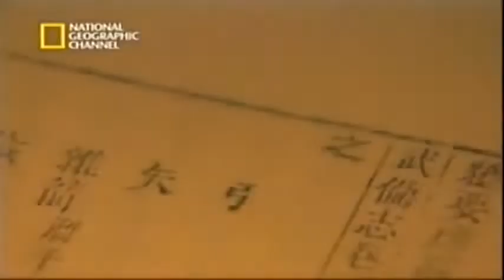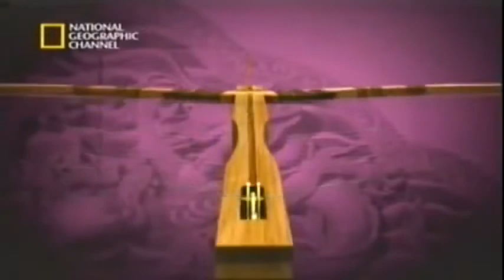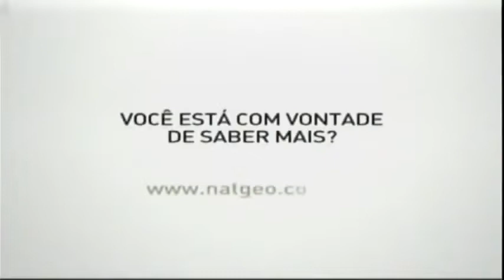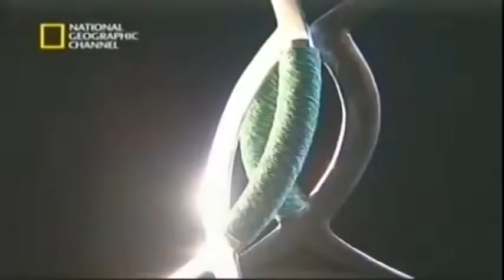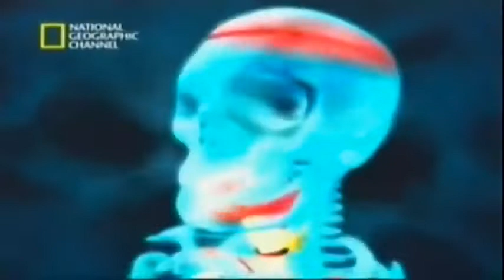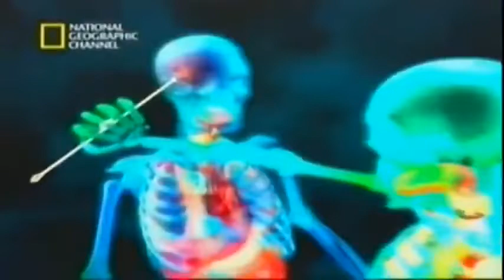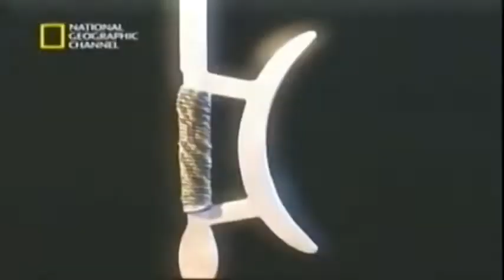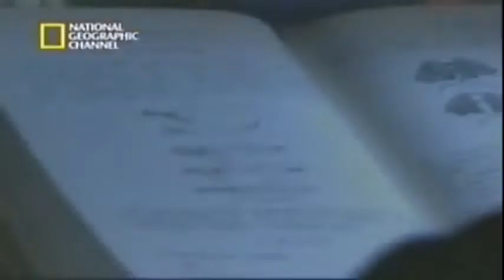AS 10 ARMAS DO KUNG FU CHINA: DOCUMENTÁRIO: HORA NA GUERRA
✈️ Nome: MARCIO CONSTANTINO DO NASCIMENTO
✈️ Banco do Brasil
✈️ Agência: 1469-9
✈️ Conta Poupança: 21.409-4
✈️ Nome: MARCIO C NASCIMENTO